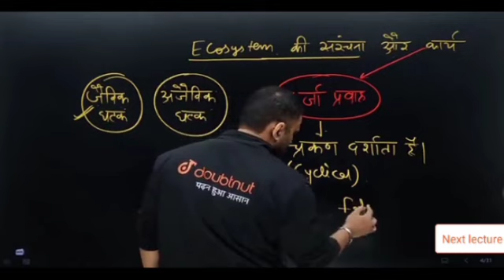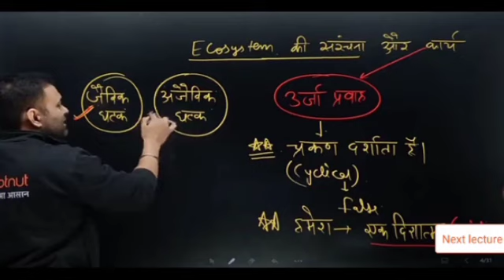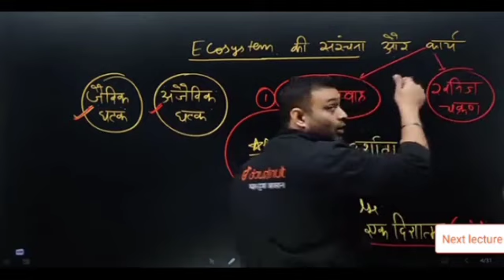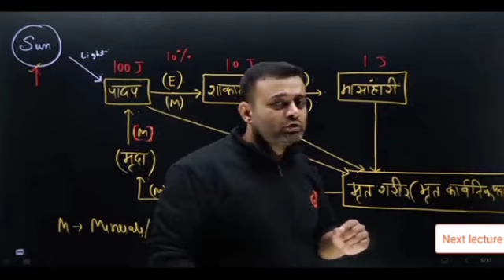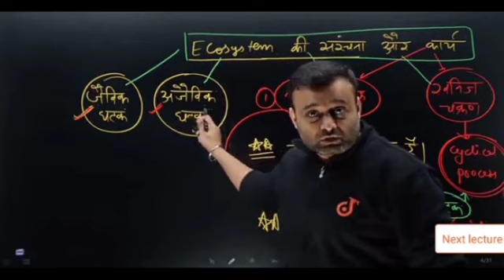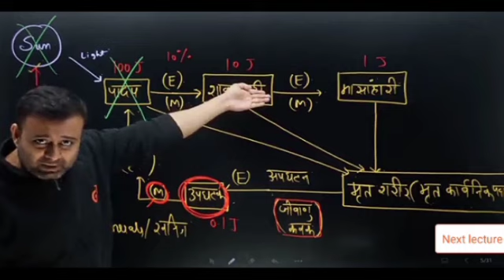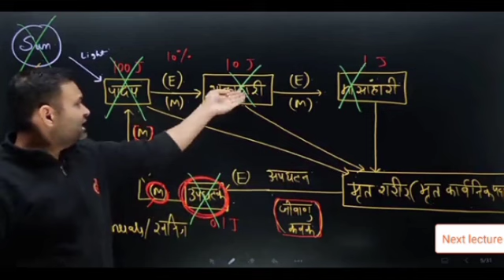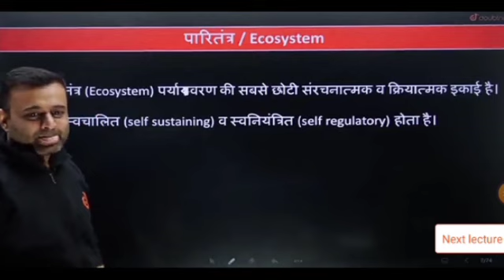Ecosystem Neet 2024 Biology|परितंत्र|Paritantra Class 12th|L-2|Parth Sir|ecosystem class 12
About this Video:- Iss Video Mein Parth Khungar Sir ne Biology ka Ecosystem chapter ko karvaya hai|yeh video neet Hinde Medium 2024 and 12th board students ke liye important hai|neet preparation kaise kare 2024|परितंत्र class 12th biology|neet 2024|NEET 2024|neet preparation kaise kare Hinde Medium Student|Bio

ecosystem
ecosystem class 12
ecosystem by Parth Sir
Bio by Parth Sir
ecosystem in hindi
ecosystem class one shot
Paritantra by Parth Sir
paritantra
paritantra class 12th biology
paritantra kya hai
paritantra kis kahate Hain|